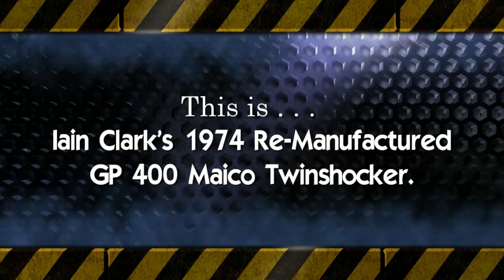1974 Re-Manufactured Maico GP 400 Twinshock Dirt Bike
This featured machine is Iain Clark's 1974 Re-Manufactured GP 400 Maico Twinshock dirt bike.